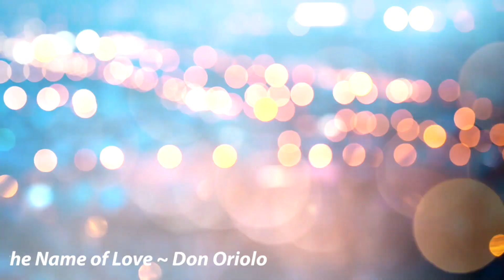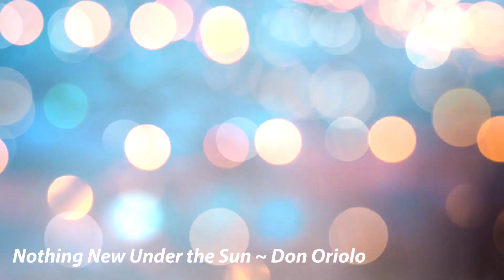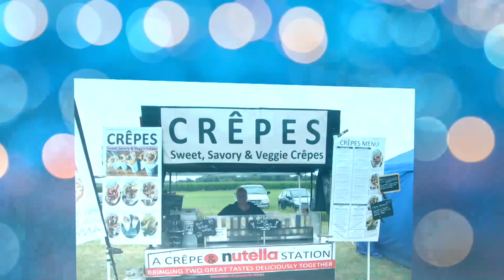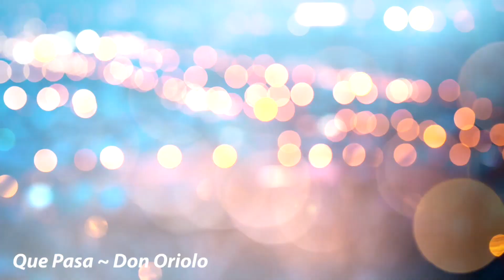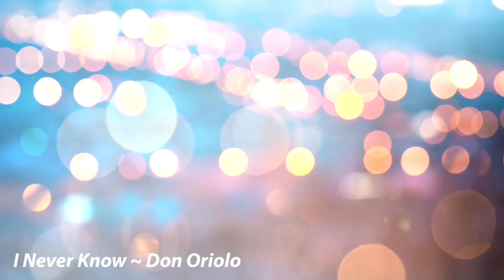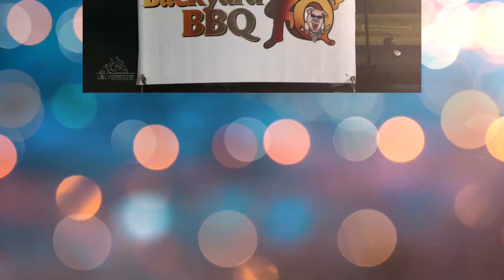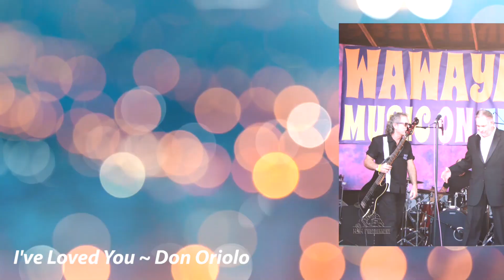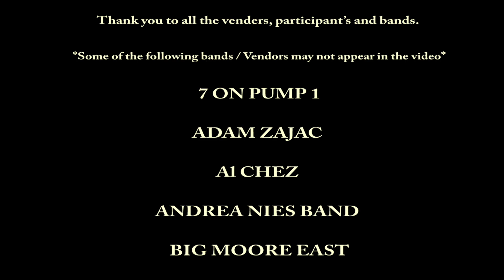Wawayanda Music on the Farm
Wawayanda Music on the Farm held on September 14th & 15th, 2019.  More than 60 bands on a beautiful, 500 acre farm in New Hampton NY.